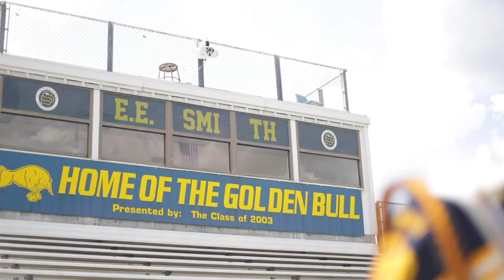2021 Standout Senior Ja'Brell Calhoun E.E. Smith High School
Meet E.E. Smith High School’s 2021 Standout Senior, Ja’Brell Calhoun. It takes a special student to be a drum major in a high school marching band. Drum majors must be meticulous, dedicated and above all, a strong leader who demands high standards from his or her peers. And when your marching band is one of the top in the country, those expectations are tenfold.

Ja’Brell Calhoun, a senior at E.E. Smith High School, stepped up to the task to serve as drum major of the E.E. Smith Magnificent Marching Machine during a school year like no other. He refused to let the pandemic stop the marching band from flourishing.

He is ready for life after high school, thanks to teachers who have taught him not only what he needs to know for college, but also so much about life itself.

Ja’Brell will attend North Carolina A&T State University where he will major in business and entrepreneurship. He hopes to march in A&T’s Blue and Gold Marching Machine, one of the premier marching bands in the nation, and join the Cold Steel Drummers, which is the percussion section of the band.